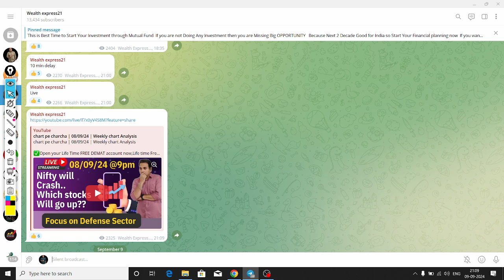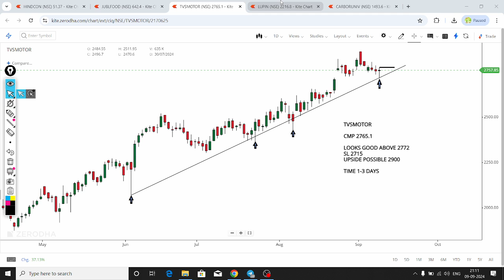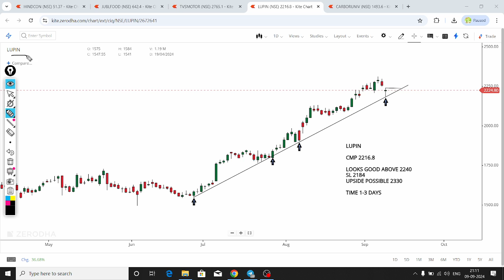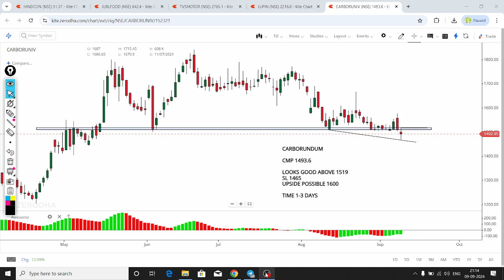Top 4 Breakout stocks for tomorrow | 10/09/24 | swing stocks for tomorrow | intraday stocks tomorrow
Discussed intraday stocks in this video are below:

1.JUBLFOOD SHARE ANAYSIS
2.CARBORUNDUM SHARE ANALYSIS
3.TVSMOTOR SHARE ANALYSIS
4.LUPIN SHARE ANALYSIS

Topic:
wealth express
chartink screener
chartink scanner for intraday
f&o breakout stocks for tomorrow
breakout stocks for 10 SEP 2024
intraday stocks for 10 SEP 24
swing stocks for 10 SEP 24
tvsmotor share news
carborundum share news